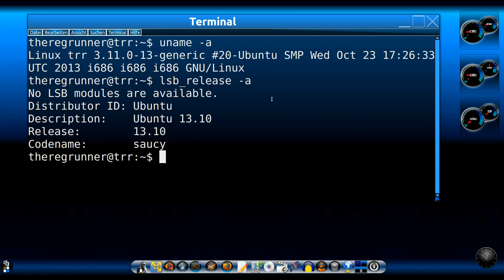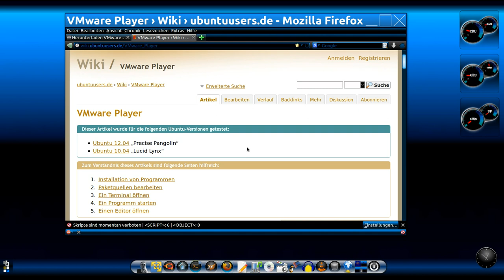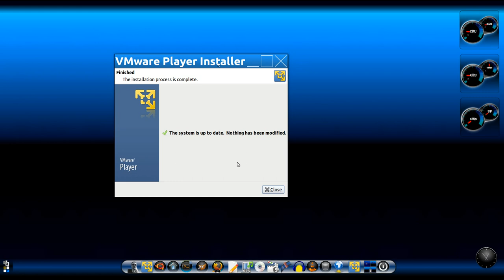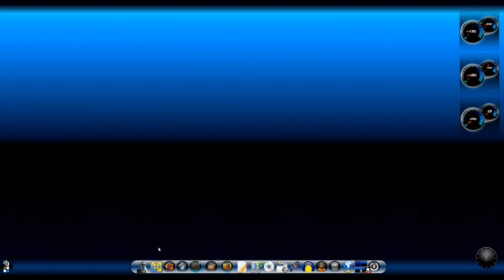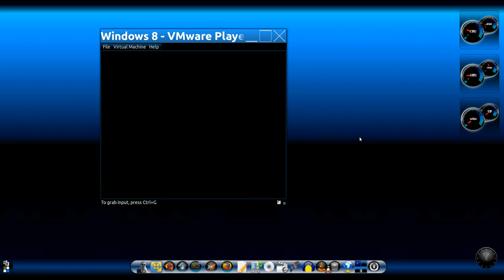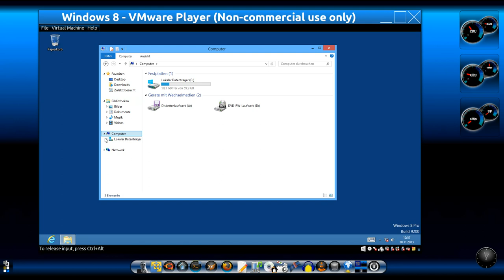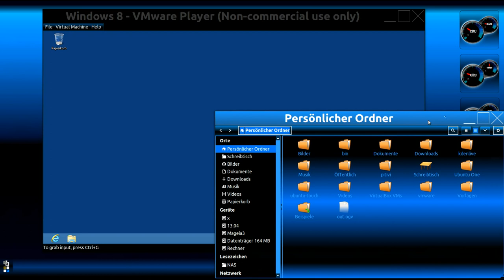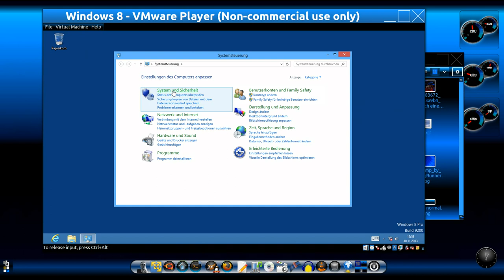Ubuntu 13.10 : VMware® Player installieren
Host Betriebssystem :
Linux Ubuntu 13.10 (modifiziert mit Cairo-Dock ohne Unity )

Hintergrundmusik :
Titel : "Riding" , "Busy_Beat"